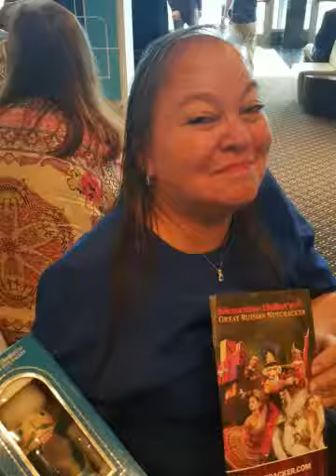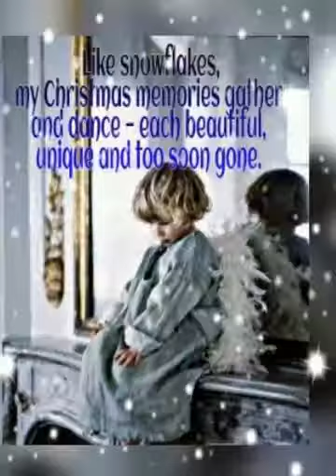"Family" 2015 "Thank you Jesus" for blessing us !!!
December 27, 2015 Good by Tommy Hello Jon Happy Birthday to Lydia, David, Chrissy,and Ashton